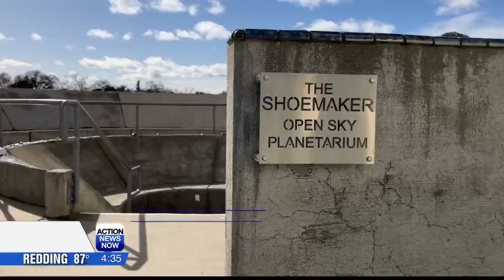Chico community observatory making a comeback?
The observatory has been closed since February of last year.